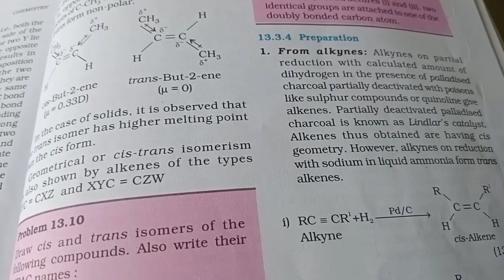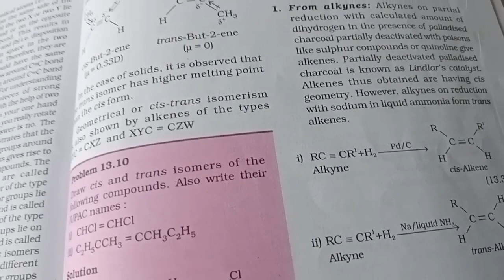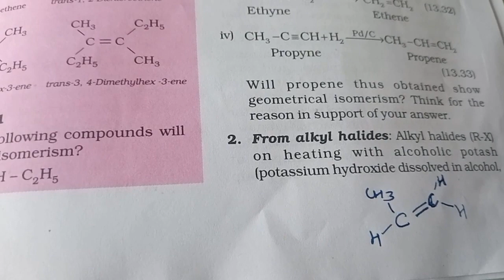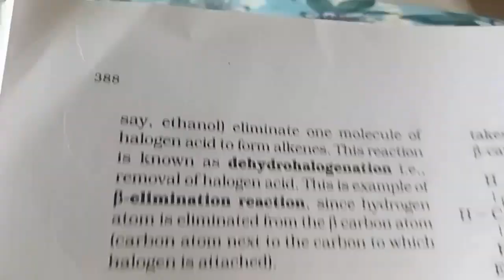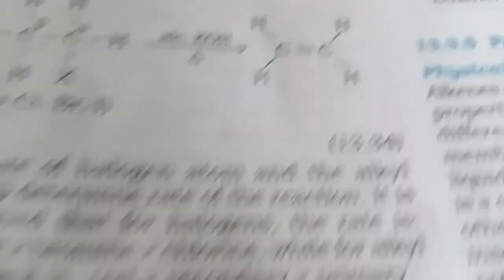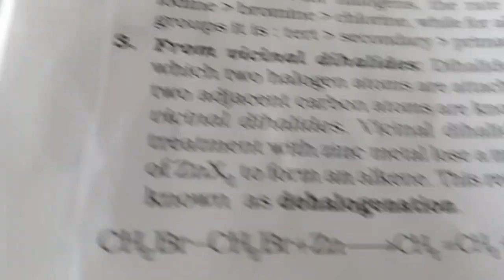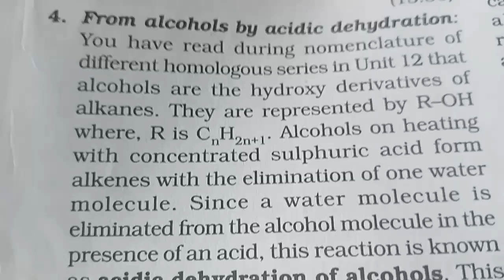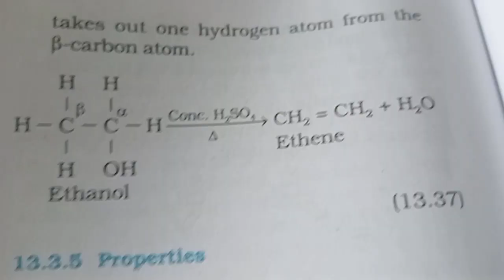Preparation of Alkenes. Hydrocarbons. class 11 chemistry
Sonia Arora @Soniacademics